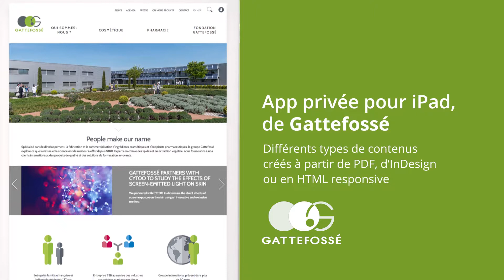Applications force de vente - Rakuten Aquafadas